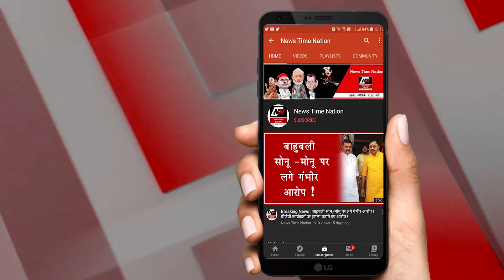KHALID गुड्डू की रिहाई की खबर से पूरे इलाके में जश्न का माहौल ! | News Time Nation